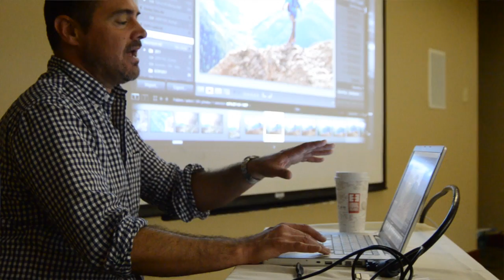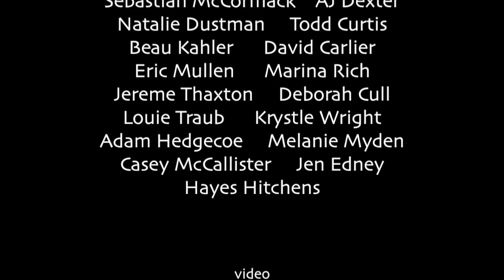2012 Adventure Photography Workshop Overview Video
Spend a week learning from top adventure photographers and editors while enjoying the outdoor paradise of the Jackson Hole valley. We'll be working with professional athletes, National Geographic Adventure magazine and The North Face for an active week photographing climbing, kayaking, mountain biking, trail running, camping and more. Six days of classroom instruction, career counseling, networking and field photography in the Tetons provides not only an insider's view on technical and creative advances, but also practical career-development advice in this fast growing field.